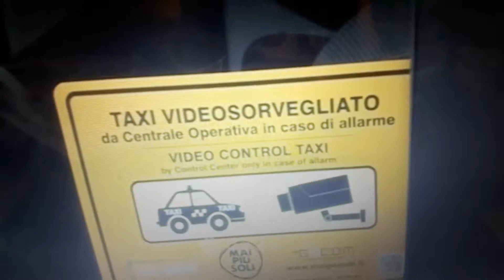Tassista aggredito con mazza di baseball